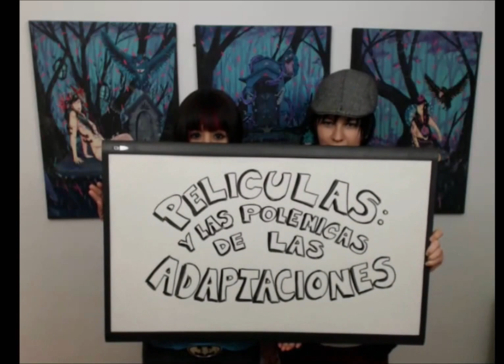Ser Mujer Friki - Películas y la Polémica en las Adaptaciones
Exposición critica de la desaprobación en el fandom (muestra social de personas que siguen idolos no materiales), cuando una obra del séptimo arte es expuesta y adaptada de una obra literaria.